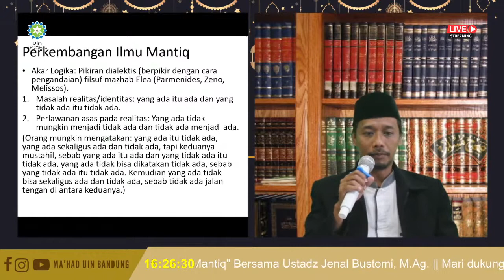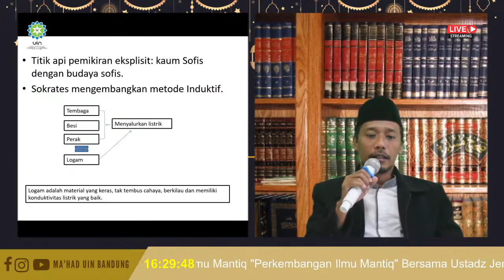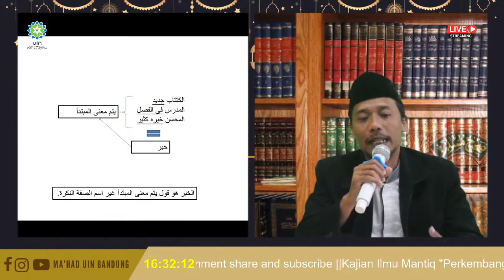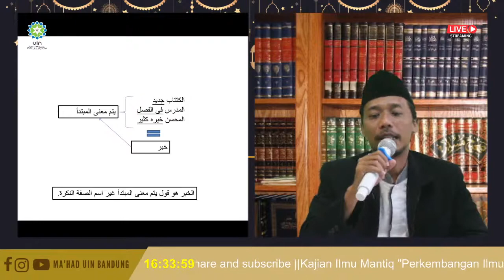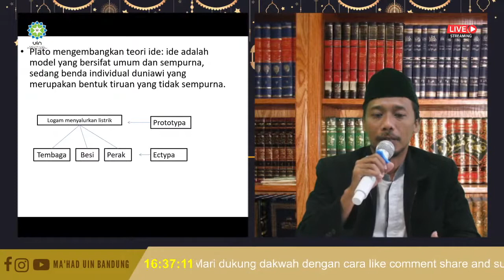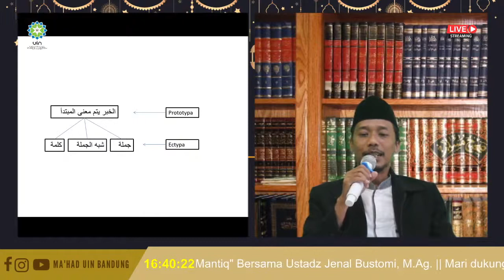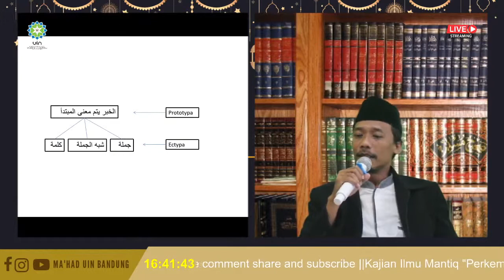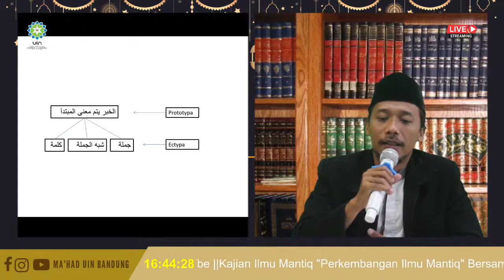Kajian Ilmu Mantiq "Perkembangan Ilmu Mantiq"-Jenal Bustomi, M.Ag.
Membahas Perkembangan Ilmu Mantiq